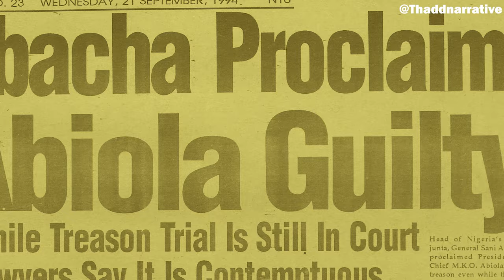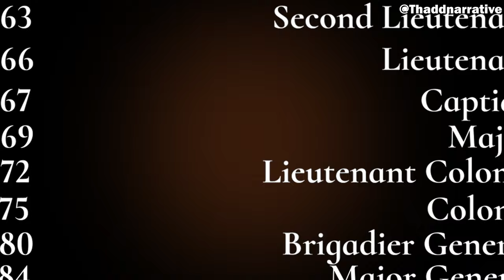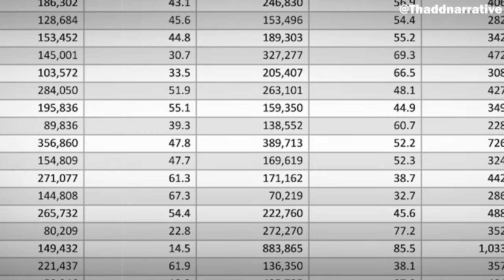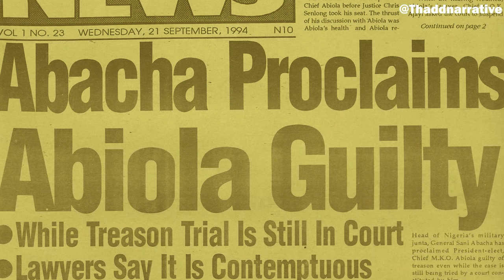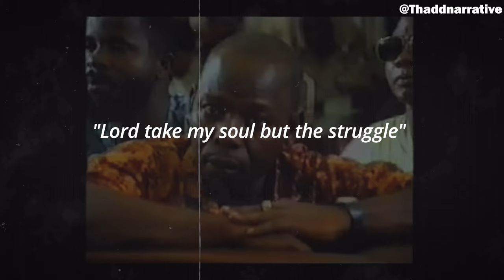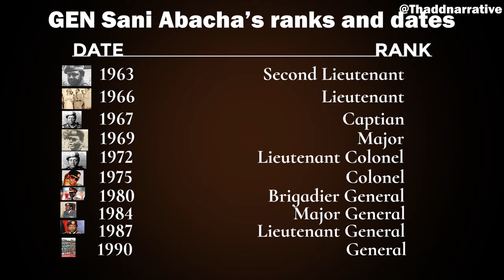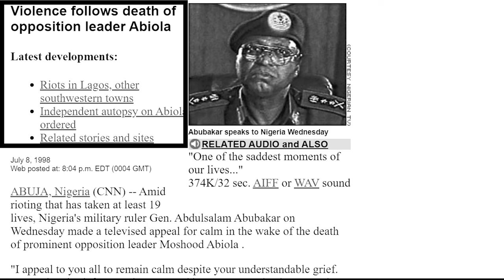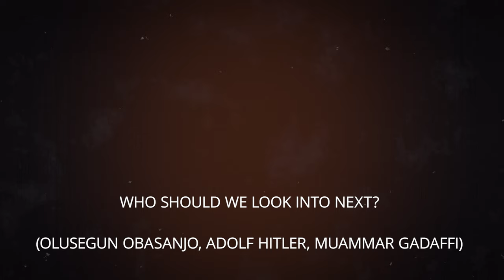The Dictator Who Owned Nigeria - General Sani Abacha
This documentary is on General Sani Abacha, the entire history of Sani Abacha because he is regarded as the most brutal and controversial leader in Nigeria's history, and also one of the most brutal african leader.

He first came into power by overthrowing Chief Ernest Shonekan after giving a speech where he dissolved everything and everyone in power. During his regime there were several incidences of human rights violations and corruption like the imprisonment of General Olusegun Obasanjo, the imprisonment of Chief MKO Abiola which later resulted to his death in July 1998, also in November 1995 the Ogoni 9 who were members of MOSOP led by Ken Saro Wiwa were executed, there were also several political assassinations like the murder of Chief MKO Abiola's wife (Kudirat Abiola), and increased corruption plus looting of billions of dollars in government funds which are still being recovered from other countries of the world till this present day.

Kindly watch this documentary till the end because i explored the entire dark truth of General Sani Abacha's time from when he joined the military in 1963 up until he became Nigeria's military head of state. I also looked at why General Ibrahim Gbadamosi annulled the June 12 1993 election which was won by Chief MKO Abiola.

Join me on this insightful journey to know more about the military dictator who ruled Nigeria by wielding power with an unyielding attitude from November 17 1993 up until his sudden death on the 8th of June 1998.

00:00 Introduction
00:37 Chapter 1: A Solid Background
02:04 Chapter 2: Military Career
03:25 Chapter 3: Political Unrest
06:19 Chapter 4: Military Takeover
09:20 Chapter 5: Painful Execution
11:50 Chapter 6: Sudden Death
13:58 Chapter 7: Conclusion
15:44: Question/Outro

and

This is an educational documentary about General Sani Abacha.